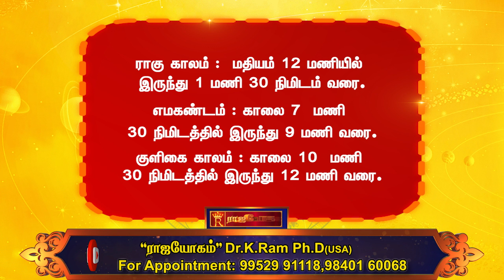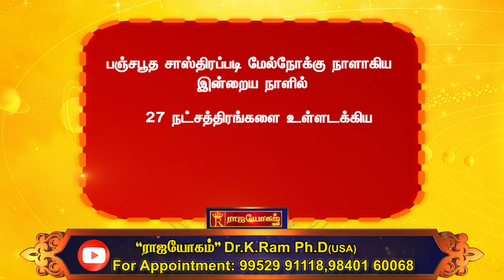Rasi Palan | ராசி பலன் | 02/11/2022 | தினப்பலன் | Dhina Palan | Dr.K.Ram | Rajayogam | Astro 360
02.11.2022 இன்றைய தினபலன் | இன்றைய ராசி பலன் | Today's Rasi Palan | Daily Rasi Plan | Indraya Rasi Palan | 02 Nov 2022